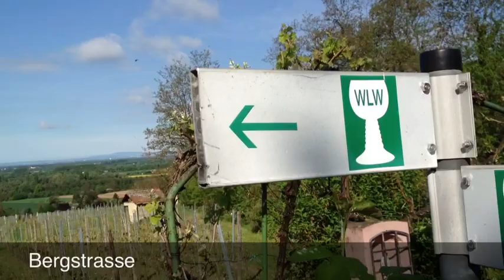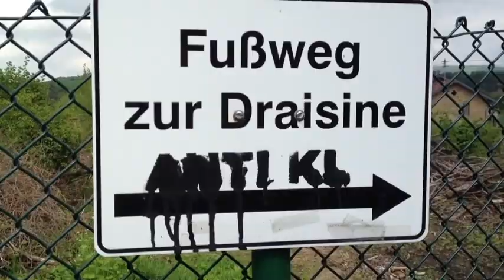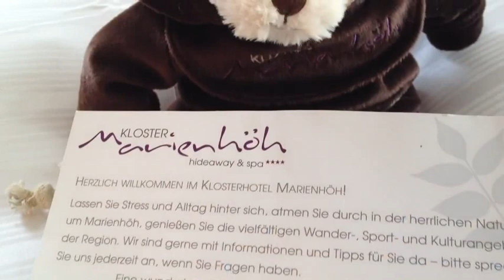Wijncultuur en Natuur in Duitsland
Cultuur en wijnarrangementen langs Bensheim, Heppenheim, Weinheim, Mainz, Bad Kreuznach, Langweiler en Koblenz. Een reis in samenwerking met het Duits Verkeersbureau